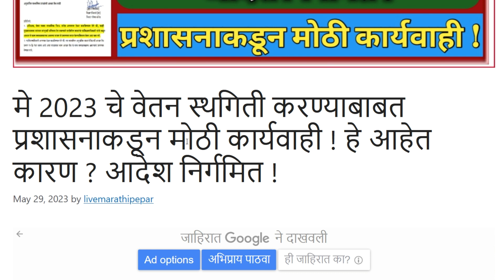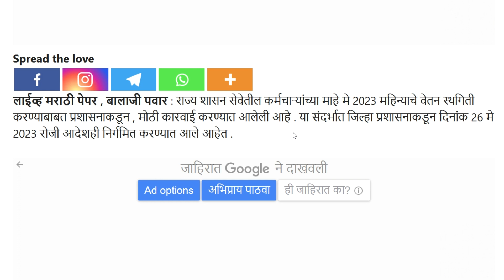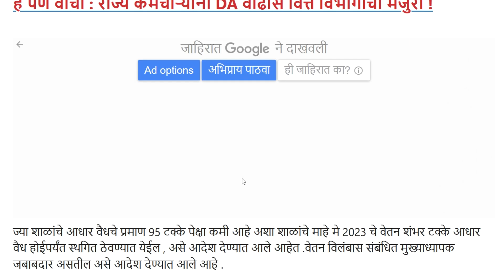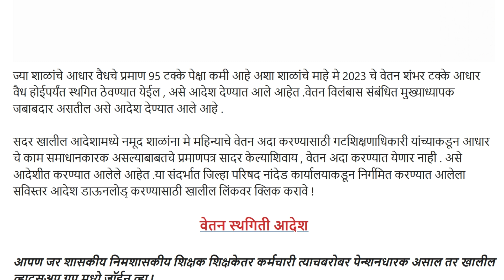मे 2023 चे वेतन स्थगिती करण्याबाबत प्रशासनाकडून मोठी कार्यवाही ! हे आहेत कारण ? आदेश निर्गमित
जिल्हा प्रशासनाकडून दिनांक 26 मे 2023 रोजी आदेशही निर्गमित .

शालेय विद्यार्थ्यांचे आधार वैध करण्याचे काम असमाधानकारक असल्याने वेतन स्थगित
जिल्हा परिषद नांदेड कार्याकडून आदेश निर्गमित

शालेय विद्यार्थ्यांचे मागील सहा महिन्यापासून दररोज आधार वैध असल्याबाबत रिपोर्ट देण्यात येत असून वारंवार आधार वैध करण्याबाबत ,

दिनांक 24 मे 2023 रोजी झालेल्या बैठकीमध्ये सूचना देखील देण्यात आल्या

नांदेड जिल्हा परिषद अंतर्गत केवळ 14 शाळांचे आधार शंभर टक्के पूर्ण

177 शाळांचे आधार वैध 95 ते 99.99% काम झाले

246 शाळांचे काम अद्याप पर्यंत 95% पेक्षा आधार वैध कमी

विलंबास संबंधित मुख्याध्यापक जबाबदार असतील असे आदेश देण्यात

गटशिक्षणाधिकारी यांच्याकडून आधार चे काम समाधानकारक असल्याबाबतचे प्रमाणपत्र सादर केल्याशिवाय ,

वेतन अदा करण्यात येणार नाही